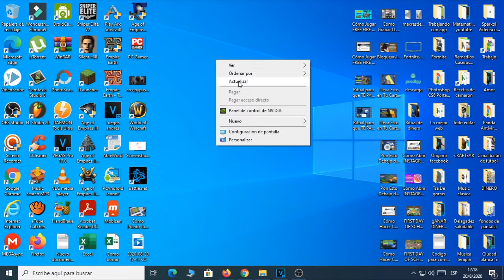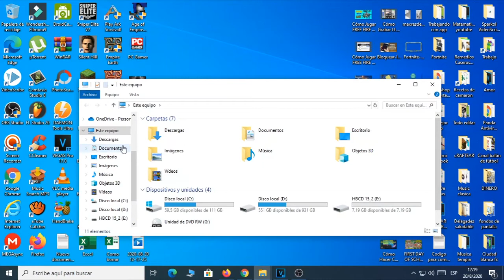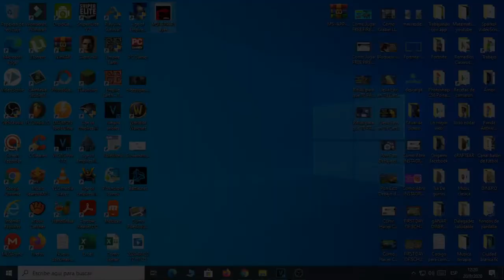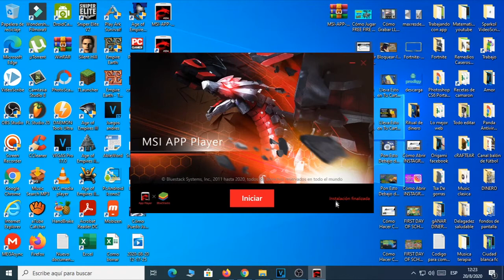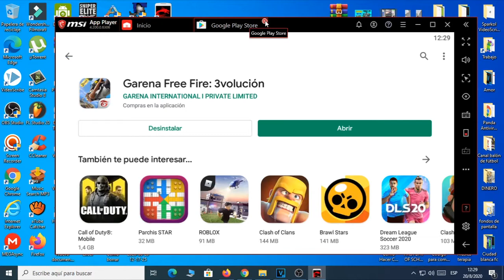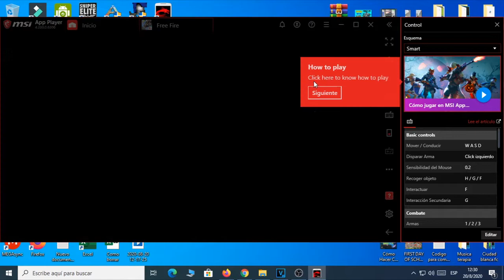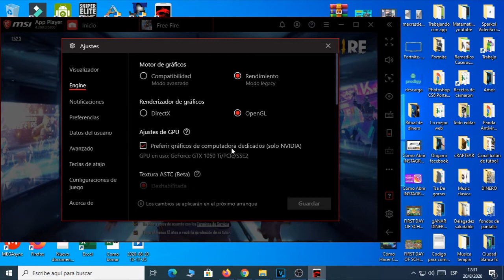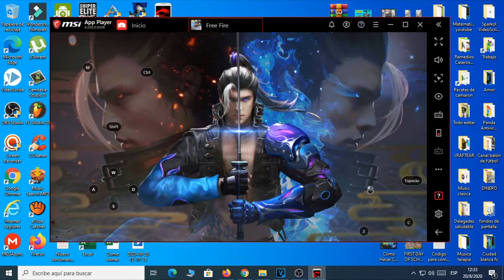Cómo Jugar JUEGOS DE ANDROID en PC - MSI APP Player 🔴 + Configuración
🔵 Hola que tal amigos en este nuevo video te presento un emulador de android muy potente que te va ayudar a jugar juegos de android en PC, sin Lag y sin problemas, también te enseño a configurar para que puedas jugar sin novedades.💥🔥

ISRC: USUAN1200061